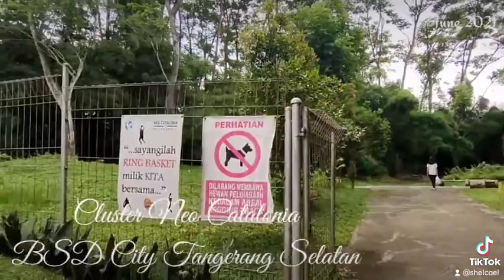Neo Catalonia Cluster Minimalis Di BSD City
Merupakan salah satu cluster di daerah BSD City
Berdiri di tahun 2007
dekat pasar modern, sekolah2, dan jalan toll